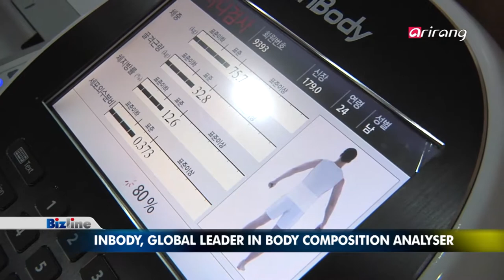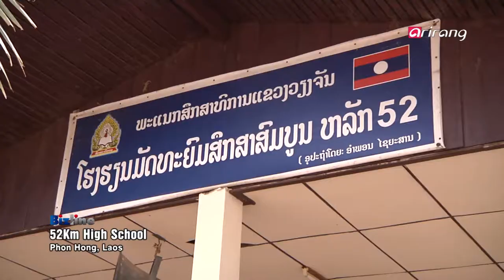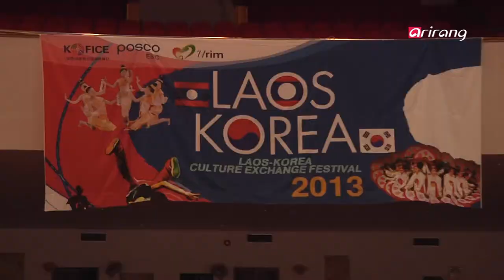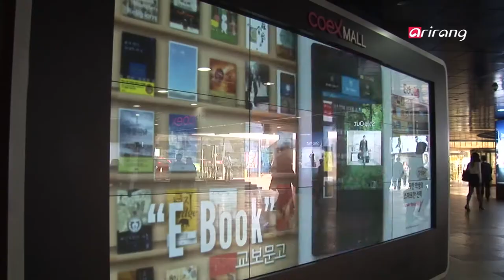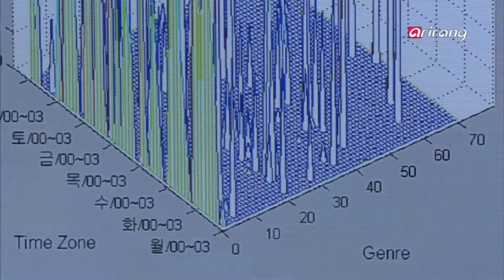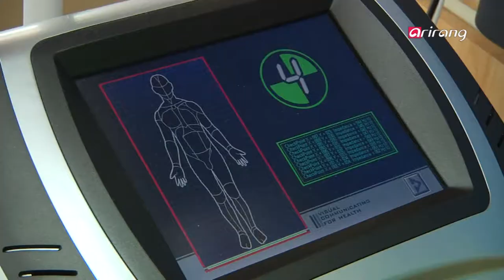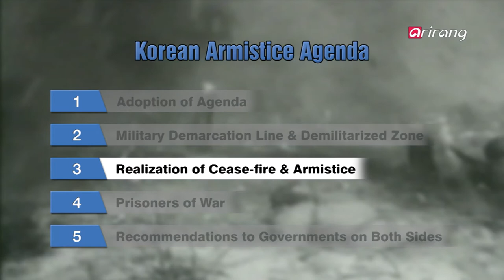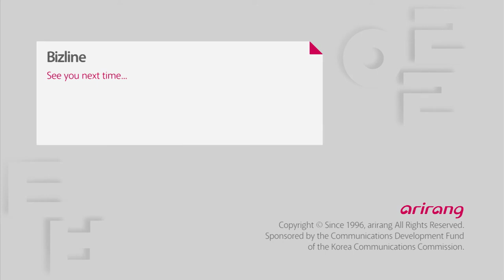Bizline Ep19 global social contribution Job Creation Policy reflect viewer taste INBODY North Korea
In-depth report
Korean company set out for global social contribution!
The corporate culture that has been focused on profit making is changing. Companies are choosing a win-win approach by engaging in social contribution along with growth! Social contribution by companies is not limited to Korea but has also expanded to overseas. The movement had a positive effect in spreading the Korean Wave boosting exchanges between under developed nations and Korea.
For example, on June 29th the 'Happy Builders' comprised of POSCO Engineering &Construction and a college student volunteer group arrived at Vientiane, a town 75km from the capital city of Laos, after a departure ceremony.
The group visited a small village near the POSCO Engineering&Construction plant site to help rebuild school facilities and set up a multimedia room.
There were cultural exchanges through a festival that demonstrated Korean Tuho, Samul nori and Taekwondo.
[Bizline] will bring you on-site scenes of the cultural exchanges formed between Korea and Laos led by the volunteers, local students and residents as well as show the global social contribution movement by Korean companies.

Interview
Job Creation Policy for the Youth, ways for it to succeed?
Interviewee : Korea Development Institute senior researcher Kim Yong-sung
In June, the Korean employment market fared better than last month showing signs of recovery with youth unemployment remaining at a high level.
As the presidential advisory body the youth committee started to function since July 16th with job creation for the youth population high on the agenda.
President Park Geun-hye has promised 70-percent employment rate while according to a survey the Korean people are also hoping that the government pushes to create more jobs.
As an outcome of creating jobs, the government hopes to see the creative economy succeed, promote hiring without specification and implement equal 'part time job' opportunities.
We hear from the employment field experts on whether the recent government plan will help reach the goal of obtaining a 70-percent employment rate and get opinions on ways for the policy to work.

ICT
The era of custom made commercials that reflect viewer taste!
For smart phone facebook users custom made commercials are not a new thing.
Tailored commercials are shown on outdoor electronic displays according to the person's gender and age from instant data gathered about the viewer.
Commercials are becoming smarter as they come in a custom made interactive format.
The Electronics and Telecommunications Research Institute(ETRI) has created a technology that transmits personalized commercials through a set-top box based on viewer analysis such as age and facial features gathered from the camera attached to the smart TV... we introduce the technology that provide viewers with right information and maximizes efficiency for the advertiser.

Hidden champions
INBODY, the body composition analyser!
Did you know that Korea is the pioneer in making the first body composition analyser now seen in hospitals, gyms and schools?
As more people suffer from obesity as well as child obesity becoming an increasing problem around the world, health management has become a national issue which has put the body composition analyser INBODY from Biospace in to the spotlight.
The INBODY examination analyzes of 4 major body components like body water, protein, mineral and body fat.
It also checks the balance between muscle and body fat.
We hear about the success story of Biospace, a company that checks the health condition of the global community.

North Korea
The significance of the armistice agreement 60-years later?
On July 27, 1953 After 3 long years the Korean War was settled through an armistice agreement.
60-years have passed. This year mark anniversary of the armistice agreement. the 60th We look back on the event with the experts and hear vivid accounts from four-star general Paik Sun-yup who was the South Korean representative at the armistice talks.